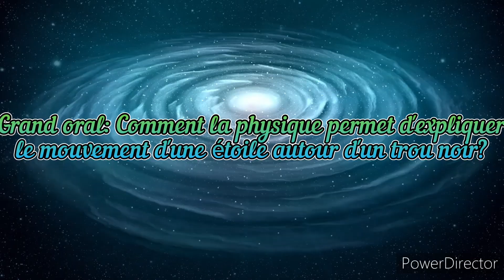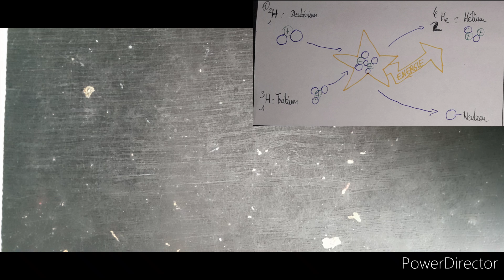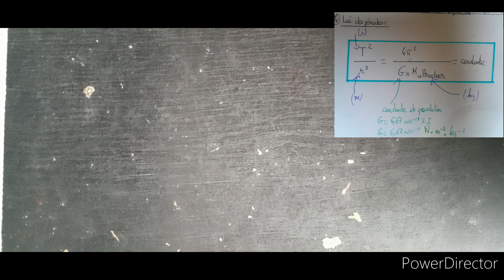Grand oral: Comment la physique permet d'expliquer le mouvement d'une étoile autour d'un trou noir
Intro et bcp de bla sur le GO (0:00)
Présentation du sujet (4:58)
Quelques conseils supplémentaires (10:17)

Pour les vidéos sur legrand oral, elles sont à retrouver dans la playlist grand oral en cliquant sur le lien ci-dessous: